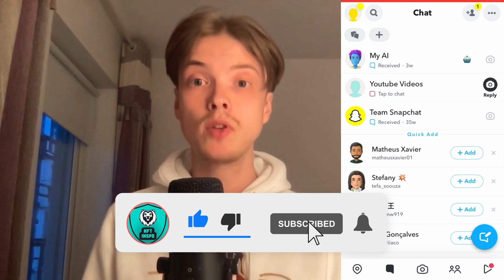How To See Opened Snaps Again On Snapchat 2025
If you want to be able to see opened snaps again on snapchat 2025 then this video will help you with this!